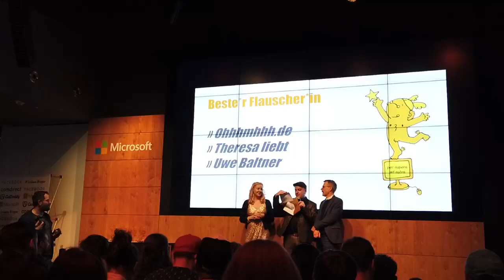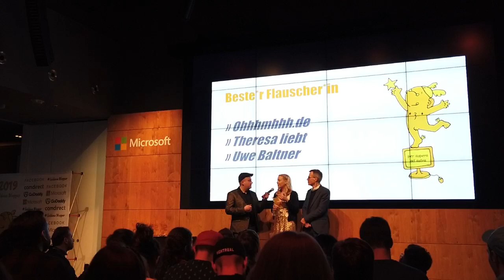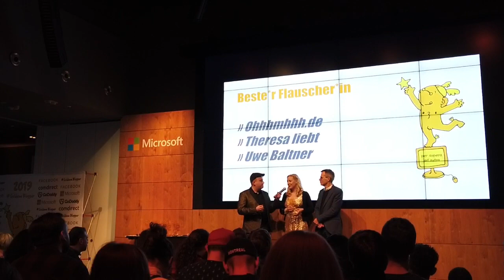Ich bin bester Flauscher*in 2019 - Goldener Blogger Vlog 28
Am 9. März fand die Golden-Blogger-Gala statt und ich war nominiert in der Kategorie „beste Flauscher*in“. Bei dieser Kategorie geht es darum, dass man mit dem was man postet anderen gut tut. „Gutes für die Seele“ wurde bei der Verleihung noch erklärt.
Der Abend war großartig und es war so schön das alles zu zu feiern, auch mit allen Leuten vor Ort und meinem Team aus dem Kirchenkreis Tempelhof-Schöneberg.
Vielen, vielen Dank an das großartige Team der goldenen Blogger für die Organisation des Abends und der Preisverleihung und für die Fotos.

Theresaliebt ist Teil des Netzwerkes Yeet, dem evangelischen Contentnetzwerk